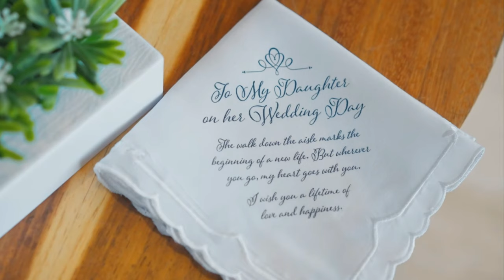7 Best Resorts for Destination Weddings in Cancun, Mexico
getting married in Cancun was one of the best decisions ever! With many beautiful beaches, incredible food choices, luxurious resorts, and warm attentive staff, it’s a no-brainer.
There are so many great places to have a destination wedding in Cancun. The following hotels have received recognition for hosting the greatest destination weddings after we thoroughly compared and evaluated the best hotels and resorts in Cancun.

In this video we'll show you some best hotels and resorts that offer an all inclusive stay. From luxury hotels to 5 star hotels and all inclusive resorts to family friendly resorts, these are truly the best places to stay and  perfect for a family vacation or romantic getaway.